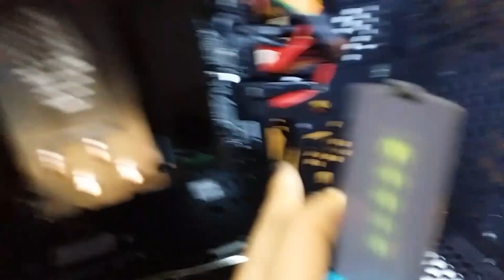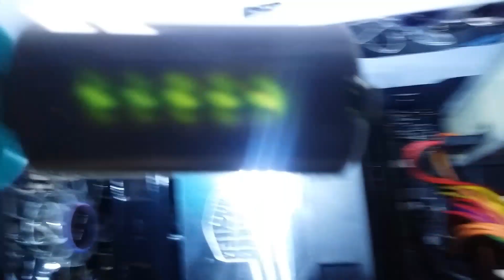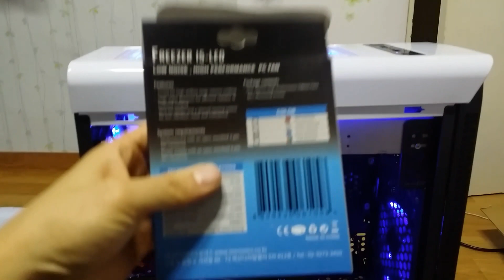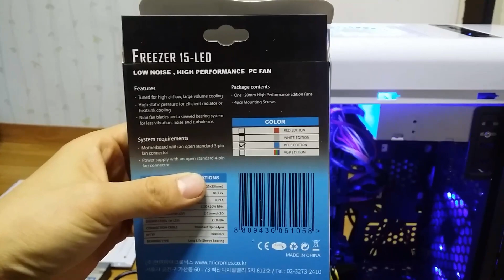[조군] 추가로 산 쿨러 장착과 쿨러장착시 주의사항 , 제 컴퓨터에 대한 의견 조립PC 강좌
- 1:1 견적 상담문의 (조군컴.com)

1:1 상담으로 맞춤 컴퓨터까지!